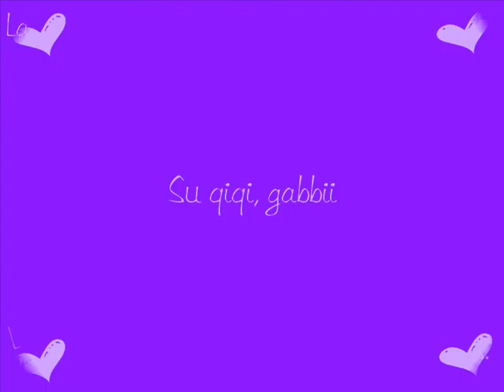Para las mejores..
LAS AMO CON TODA MI VIDA HERMOSAS (: